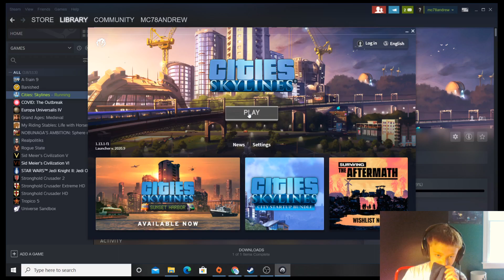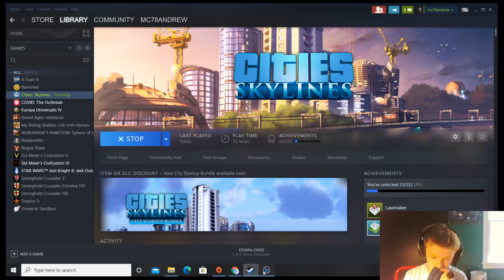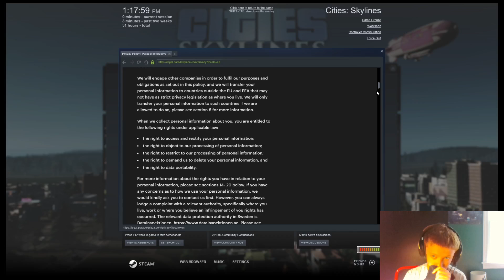City Skylines ep 1